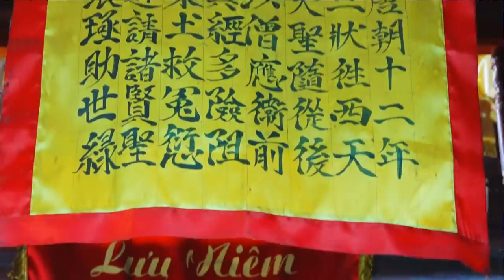✔️ ĐỘNG ĐẤT CHUYỂN TRỜI 👉 NỖI OAN ► Khúc văn Oán khi cung văn cất tiếng hát văn quan đệ Ngũ